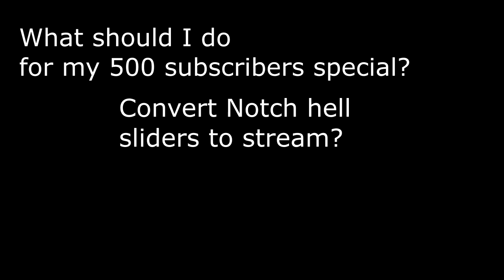500 SUBSCRIBERS SPECIAL (REUPLOAD)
Edit: I'm sorry if this video is not good, I don't really have much time to finish this video :(
Edit2: Framerate problem , have to re-render and reupload the video
Map: owo?
Skin: wew
Player : Auto